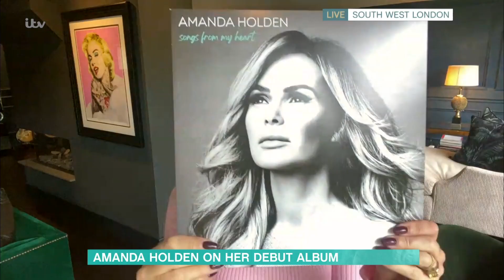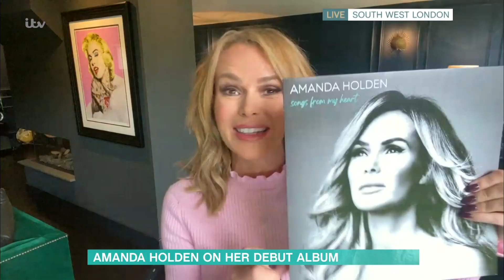Amanda Holden Reveals She's Anxious About Her Debut Album | This Morning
Amanda Holden is rarely out of the limelight - but now, the Britain’s Got Talent judge and breakfast show host is making headlines for a whole new reason. After releasing a charity single in May, the 49-year-old has produced her debut album, Songs From My Heart. And as it hits shelves, Amanda’s joining us to reveal the inspiration behind her new music, and how she’s feeling ahead of her performance on Britain’s Got Talent.